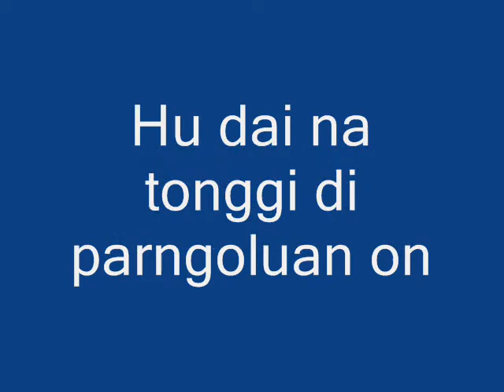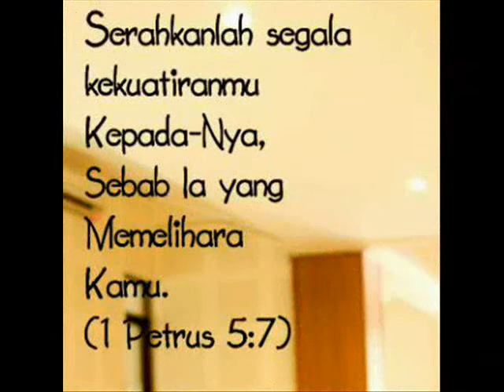Tangiang ni Dainang.wmv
Video ini kupersembahkan buat Ibu tersayang Op Joshua boru D br Pangaribuan ( Parsoburan)

Penggeng Saur Matua ma dainang paihut ihut ahu  amen